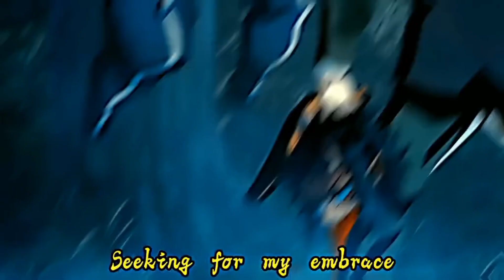Amv Kimetsu no Yaiba | Thanh Gươm Diệt Quỷ tổng hợp video tiktok clip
Thanh Gươm Diệt Quỷ edit by me
Kimetsu no Yaiba edit by me
Amv short
video ngắn